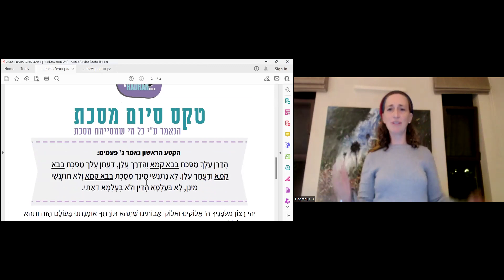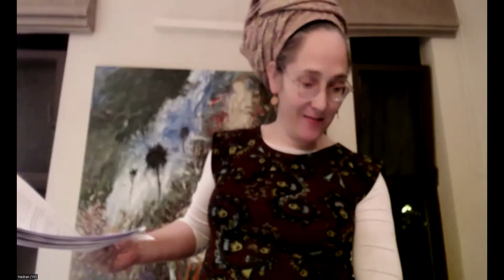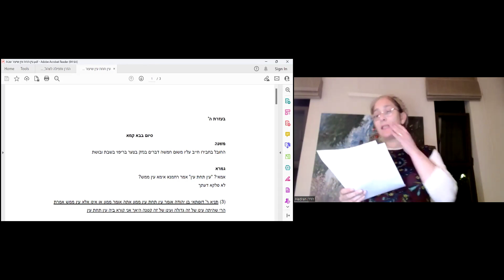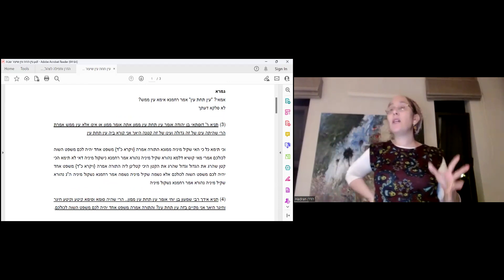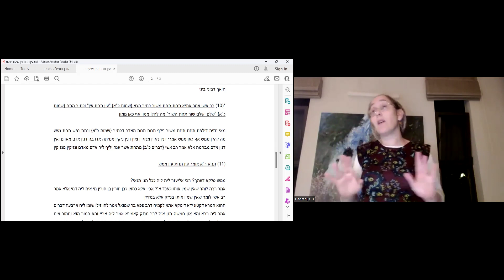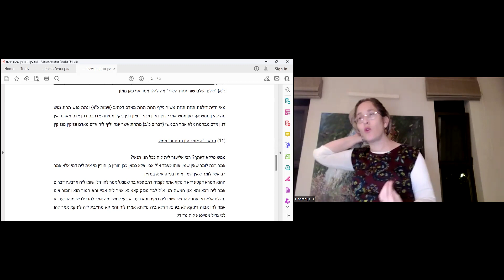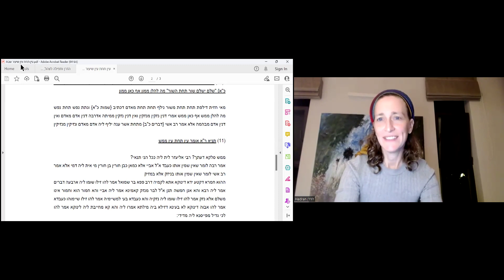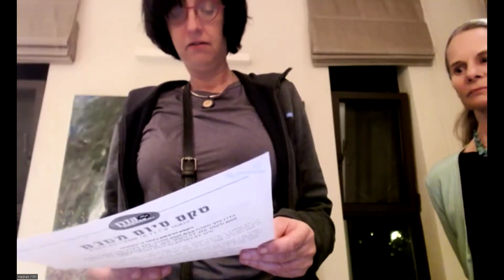סיום מסכת בבא קמא של הדרן עם הרבנית מישל פרבר, הרבנית חנה גודינגר (דרייפוס) ונורית ממליה